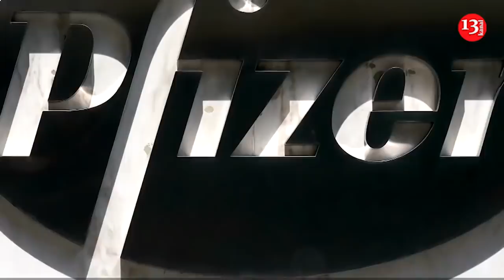Feminist qadınlar AKSİYA keçirdi; Badamdarda yenə torpaq sürüşdü; Neft təsislərinə PUA-larla hücum